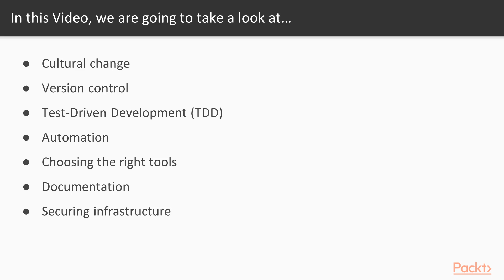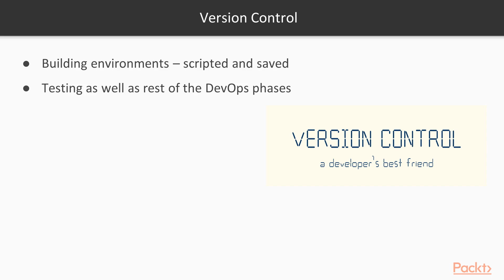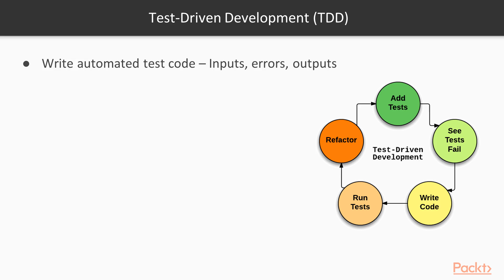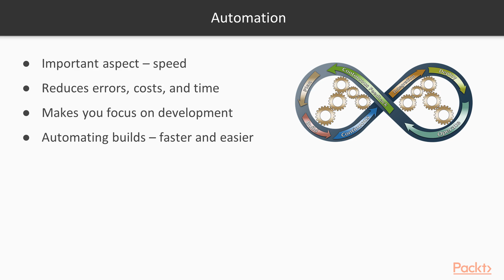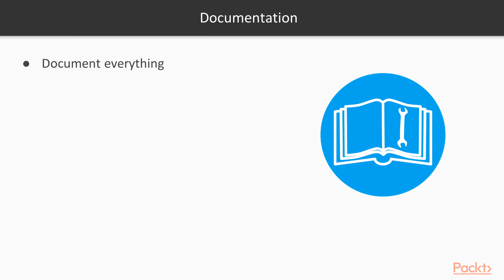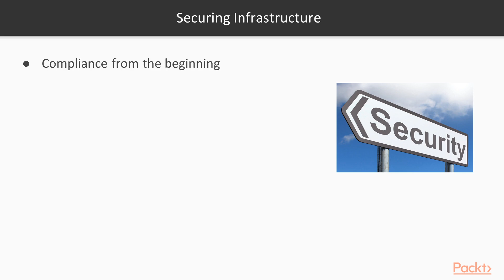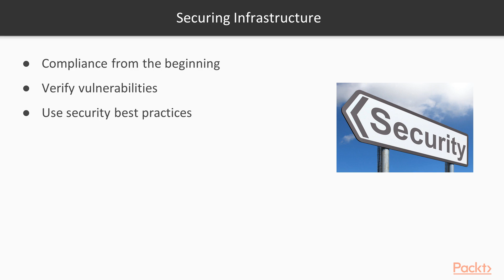Professional DevOps : Best Practices in DevOps Lifecycle | packtpub.com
This video tutorial has been taken from Professional DevOps. You can learn more and buy the full video course here